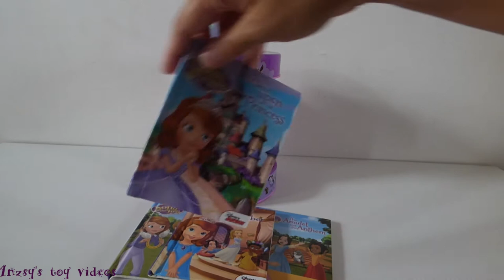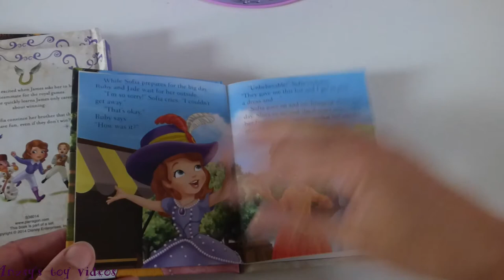Disney Junior Sofia the First Night Light Carousel star projector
Disney Junior Sofia the First Night Light Carousel
A unique and brand-new format which sees five books housed in a mechanical rotating plastic carousel with added features of light and music. 3 functions: movement, light, music. Motorised rotating carousel with five storybooks. A soft lullaby sound will play for 3 minutes. Different rotating shapes are projected on to the ceiling and walls.